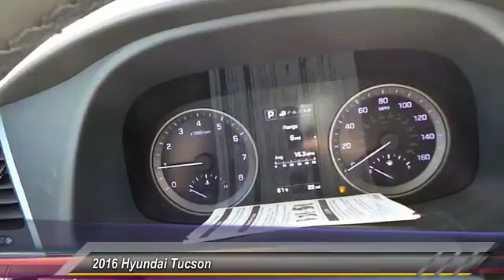2016 Hyundai Tucson Odessa TX GU134021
2016 Hyundai Tucson FWD 4dr Limited

5000 John Ben Shepperd Parkway